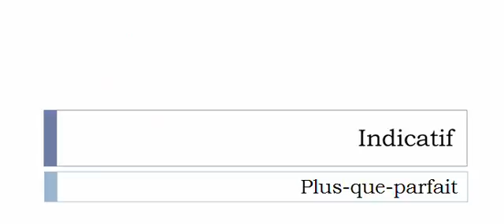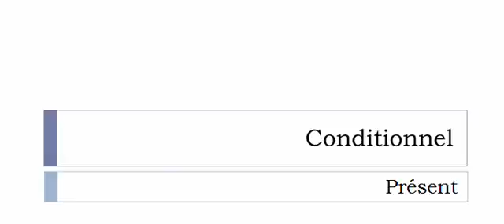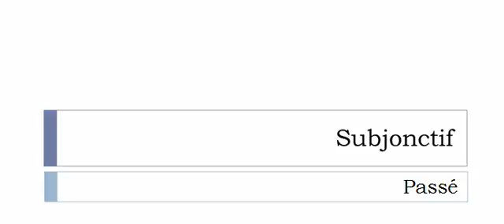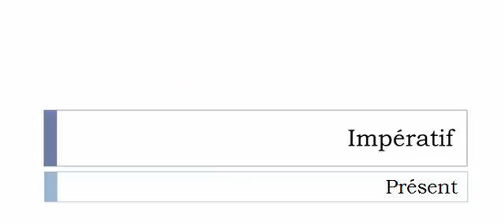Imparare il francese = Coniugazione = Dégasoliner